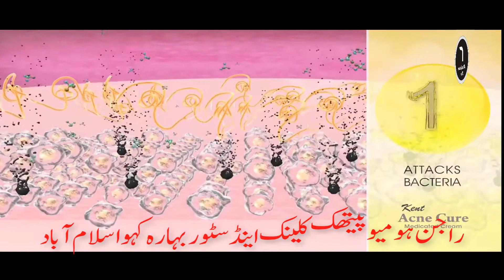kent Acni cure careem for acni,pimples RHCS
Rajan Homoeopathic Clinic & Store Bara kahu islamabad